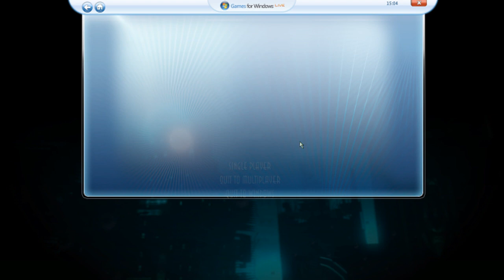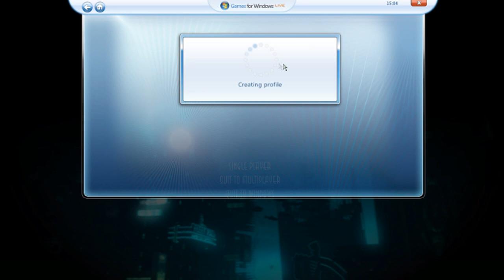How to setup an Local/Offline Windows Live account!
Yo, today im teaching you how to create a local/offline windows live account! :D  Music bought, and was allowed to use in this video by Plan B Album, The Defamation Of Strickland Banks.